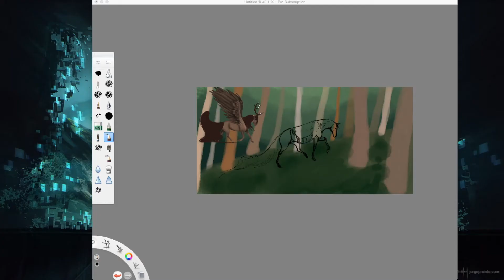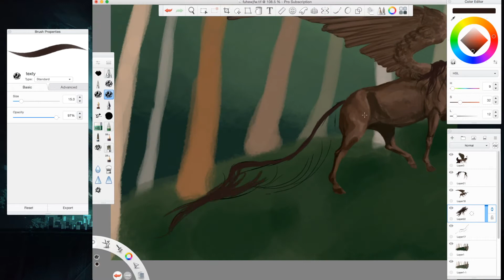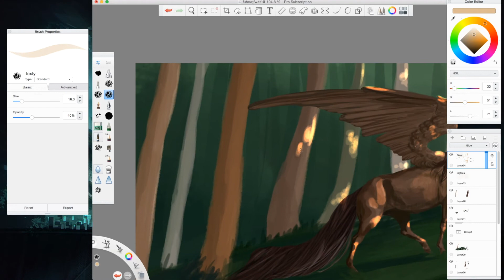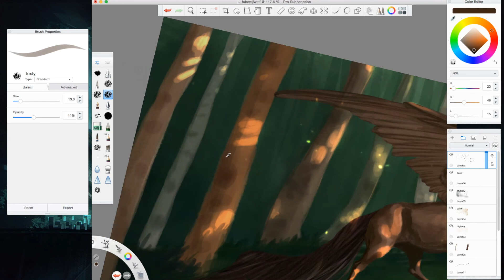'Treedust' - Speedpaint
Commission for Adarhi on DeviantArt.

Total Time: 1 hour and 40 minutes

Products:
Wacom Intuos Tablet Size S
Quicktime Player
iMove